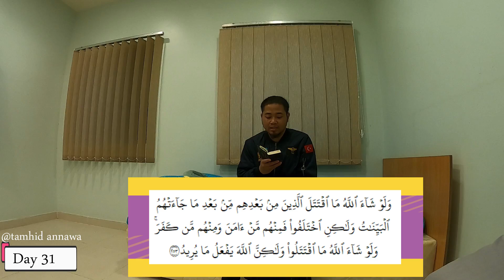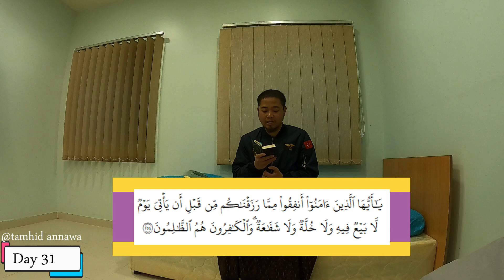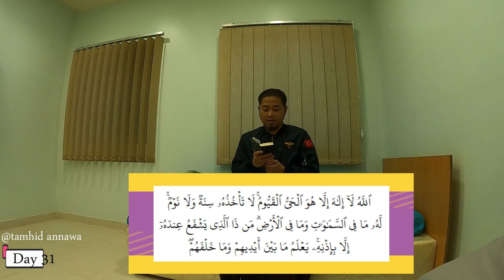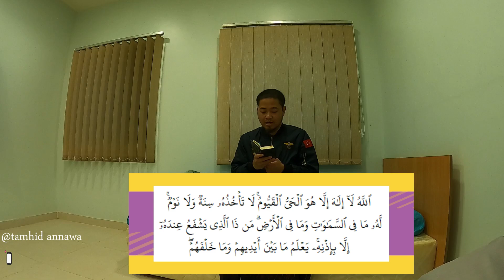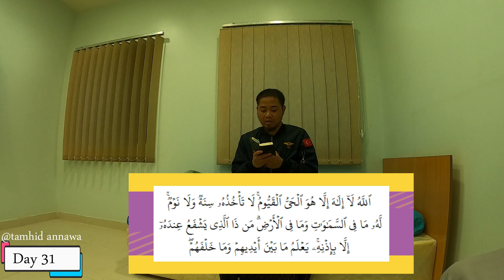Belajar Tahsin Al Quran II #038 II Day 31a Al Baqoroh 253 - 256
Bismillah
Insyallah akan upload tentang belajar tahsin dua hari sekali.